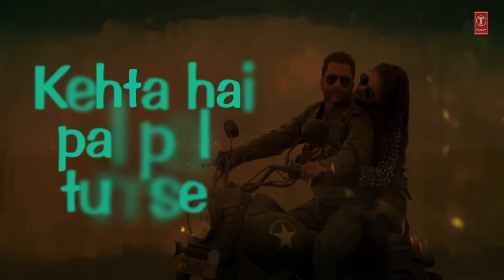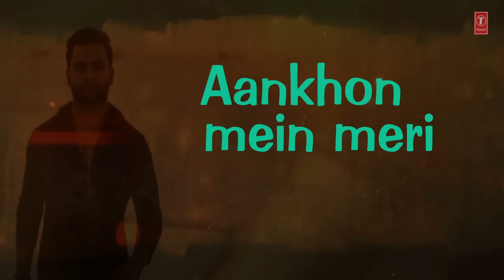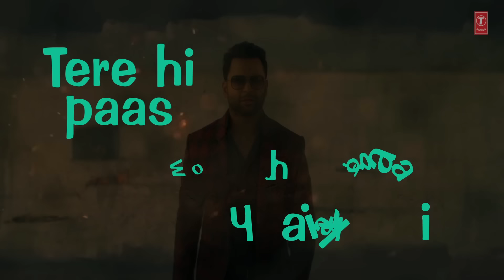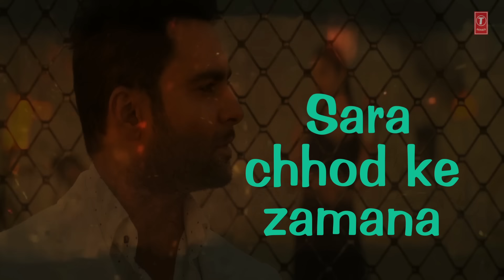Kehta Hai Pal Pal Lyrical Video | Sachiin J.Joshi, Alankrita Sahai|Armaan Malik,Shruti Pathak|Caesar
Presenting "KEHTA HAI PAL PAL" Video Song with Lyrics featuring Sachiin J. Joshi, and Alankrita Sahai in the voice of Armaan Malik, Shruti Pathak. Directed by Caesar Gonsalves exclusively on T-Series.

Set "Kehta Hai Pal Pal" as your caller tune - sms KHPL1 To 54646
Set "Kehta Hai Pal Pal - Aankhon Mein " as your caller tune - sms KHPL2 To 54646
Set "Kehta Hai Pal Pal - Main Jahan Rahoon" as your caller tune - sms KHPL3 To 54646
Operator Codes:
1.Kehta Hai Pal Pal

2.Kehta Hai Pal Pal - Aankhon Mein

3.Kehta Hai Pal Pal - Main Jahan Rahoon

SONG: KEHTA HAI PAL PAL
ACTOR: SACHIIN J. JOSHI
ACTRESS: ALANKRITA SAHAI
DIRECTOR: CAESAR GONSALVES
SINGER: ARMAAN MALIK, SHRUTI PATHAK
MUSIC DIRECTOR: GOUROV-ROSHIN, ANAND RAJ ANAND
LYRICS: KUMAAR, ANAND RAJ ANAND
MIXED & MASTERED: PRITHVI SHARMA
MUSIC LABEL: T-SERIES